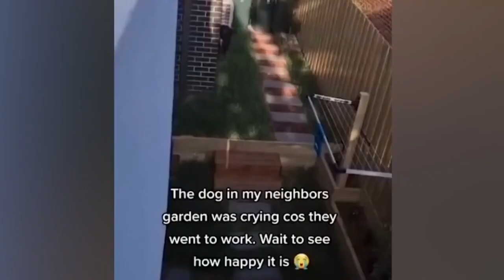7 Guaranteed Ways To Make Pats And Dogs And Cats Easier For You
Funny video for entertenment reusable contnt

Thousands of FREE music tracks for your projects